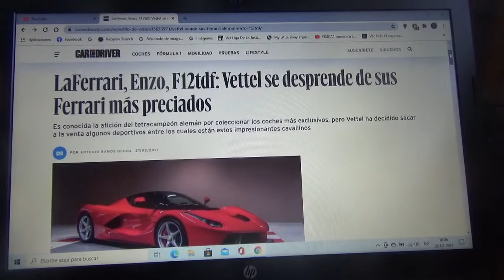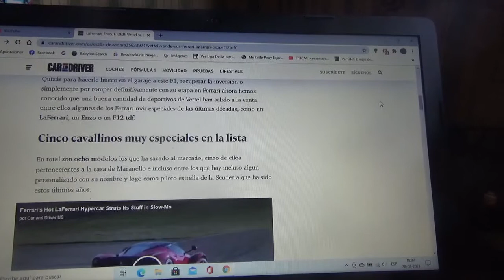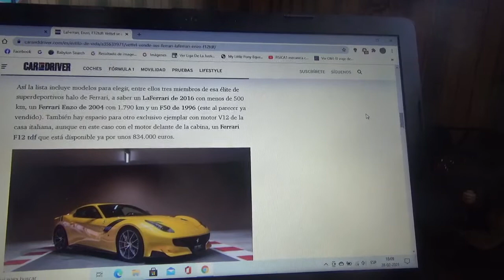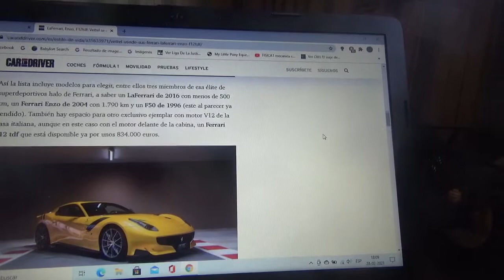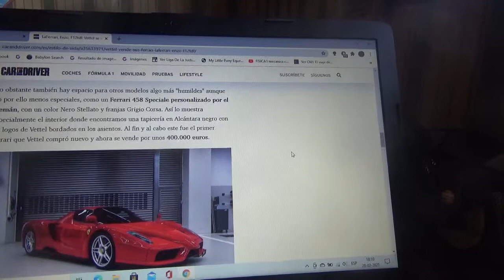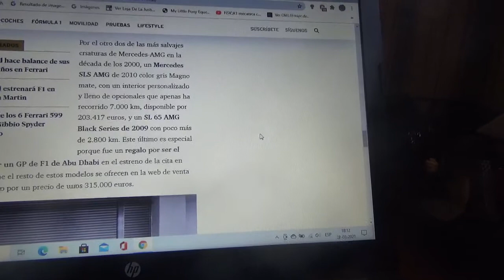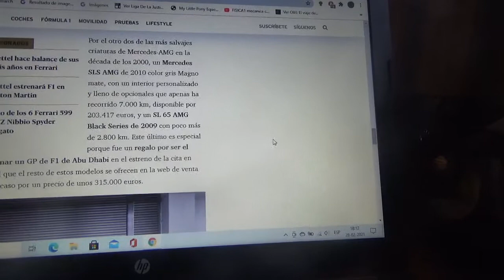Sebastian Vettel pone en venta sus máquinas Ferrari mas preciadas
Entre los automóviles se encuentra un Enzo un F50 un LaFerrari y un F12 tdf y ahora el tetracampeón mundial de Fórmula 1 los tiene a la venta